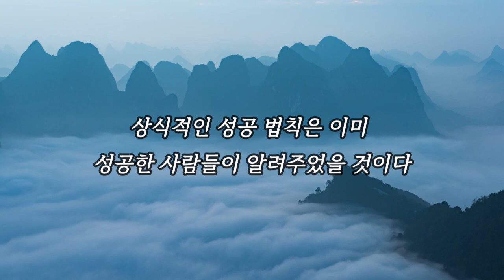비상식적 성공법칙/ 오디오북/ 책리뷰/ 책읽어주는여자/ 따뜻한책한잔/ 자기계발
[ 비상식적 성공법칙 ]

*지은이 : 간다 마사노리
*옮긴이 : 신승범
*발행 : 생각지도
*출간일 : 2022년 6월 30일

*타임라인
0:00 인트로
0:40 책 소개
2:19 왜 성공에 악의 에너지가 필요할까
8:49 왜 종이에 적으면 실현 되는가
14:31 내가 원하는대로 잠재의식을 프로그래밍 한다
19:54 한 순간에 슈퍼맨이 되는 직함의 위력
29:29 성공한 사람과 어울려야 당신도 성공한다
31:37 돈에 대한 죄악감을 없애라
34:53 책 리뷰

“성공은 ‘악’의 감정에서 시작된다!”
상식을 뒤엎는 거칠고 직설적인 간다 마사노리의 성공 철학

2002년 일본에서 출간된 이후 50만 부 판매를 기록한 간다 마사노리의 대표작 《비상식적 성공 법칙》이 20년만에 재출간 되었습니다. 출간된 지 오래된 이 책이 다시 주목을 받는 이유는 간단합니다. 이 책을 읽고 인생의 각도가 달라지고 성공했다는 사람들이 끊이지 않고 계속 나오기 때문입니다. 시간이 지날수록 그의 말이 현실로 증명되면서 책의 가치를 알아보는 사람이 폭발적으로 생기는 것입니다.

책에서 간다 마사노리는 부의 추월차선에 올라타는 8가지 습관에 대해 알려줍니다. 습관이라고 해서 으레 ‘거기서 거기’라고 생각하면 큰 오산입니다. 그가 내놓은 8가지 성공 습관은 성공한 사람은 절대 쓸 수 없는 ‘악’에 대해 비난받을 각오를 하고, 작정하고 쓴 이야기입니다.
거칠고 투박하며 직설적이지만 수많은 성공자들이 성공할 수밖에 없었던 이유를 이 책을 통해 확실히 깨닫게 될 것입니다.

*배경음악 :.Track : 그렇게 어른이 되고